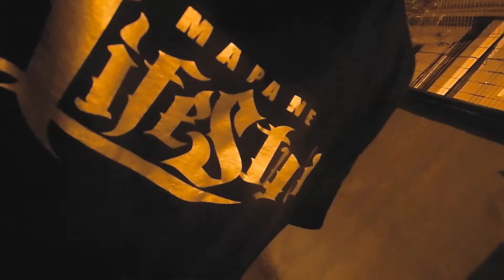Black Phen'x Zom asi zom aka clip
Un extrait qui prépare la venue du projet solo de l'artiste Black Phen'x bientôt.